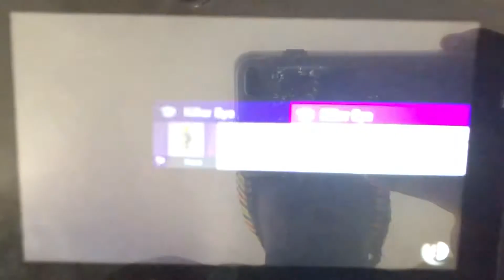SSBU - Mewtwo (me) vs Evil Kazuya